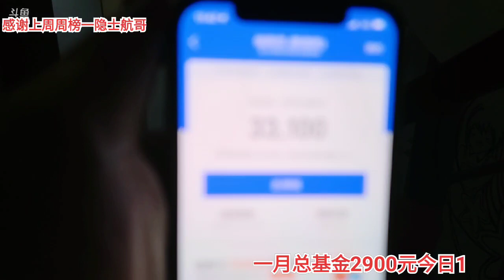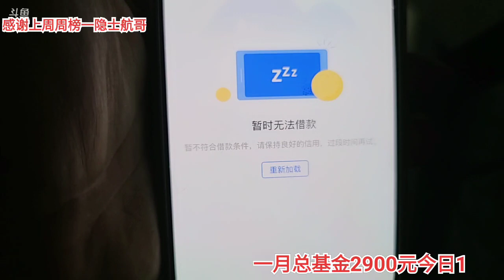【成都】柯屎阿伟《户外游记》2023年05月15日-01